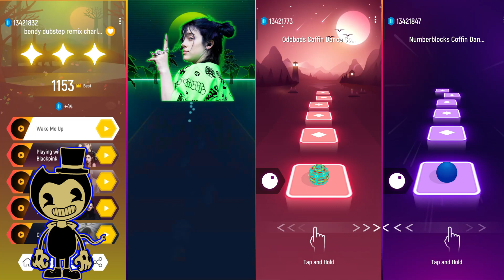Bendy vs Billie Eilish vs Oddbods vs Numberblocks - Tiles Hop EDM Rush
Hello guys 🙋😊
This is Beast Gamer , Welcome back in another brand new video, in this video I played  Tiles hop
This is music a game for better experience use earphone or headphones

Tiles Hop
Magic Tiles
Magic Twist
Dancing Road
Dancing Sky 3D
Beat Roller
Beat Racing
Beat Jumper
Beat Blade